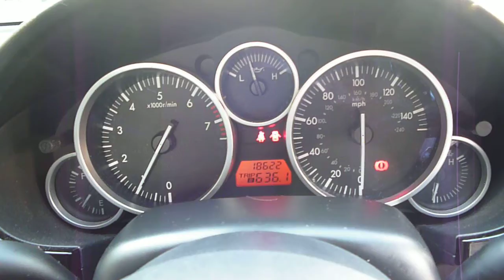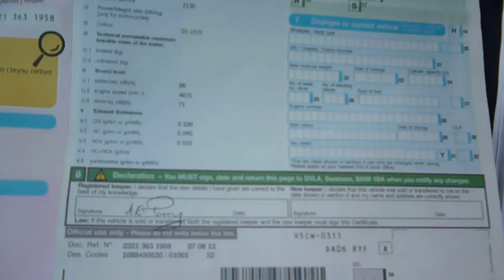www dealerpx com Mazda MX5 1 8i 2dr Convertible